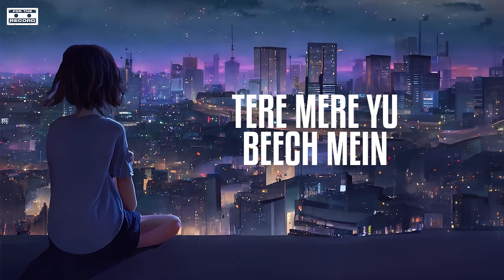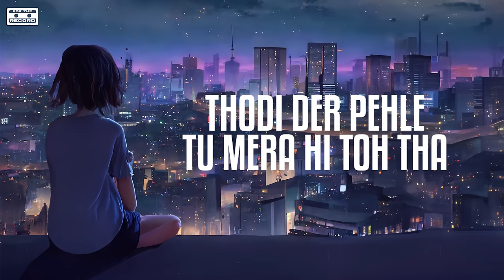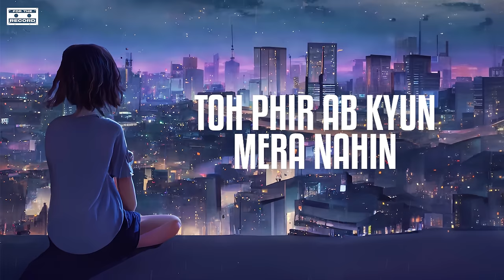Chale Jaana Phir (Humko Tere Bina Jeena Toh)| Denny x Rahul Mishra | Kunaal Vermaa | Slowed + Reverb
Slowed + Reverb of the hit heartbreak anthem, Chale Jaana Phir by Denny and Rahul Mishra.

VIDEO BY DANISH KHAN

Apple

AUDIO CREDITS:

Music Director: Denny
Singer: Rahul Mishra
Composed by: Denny and Richard Cruze Brunton
Lyrics by: Kunaal Vermaa
Music Produced by: Prasanna Suresh
Mix and Mastered by: Rob Agostini (Soundbaker Studios)

Special Thanks Aashiq Khan

ORIGINAL VIDEO CREDITS:

Director - Muzamil Mujawar (MSM)
DOP - Muzamil Mujawar
Edit & Grade - Muzamil Mujawar

Make-Up - Jidnyasa
Light men - Kekil & Derek
Driver - GG Singh

Label - For The Record